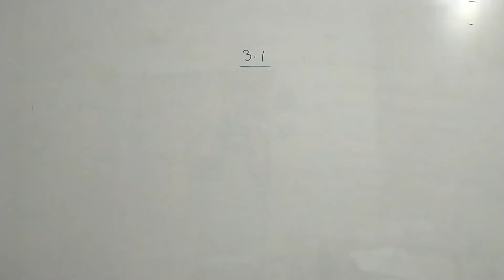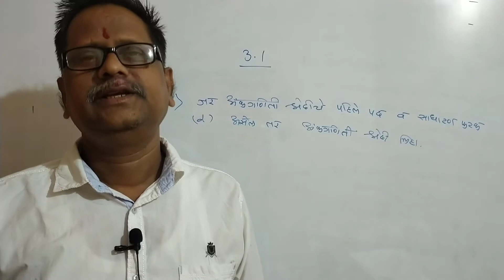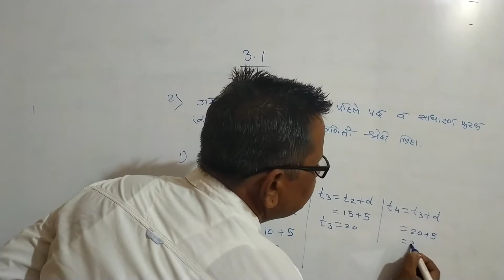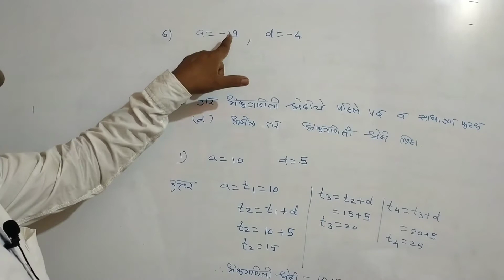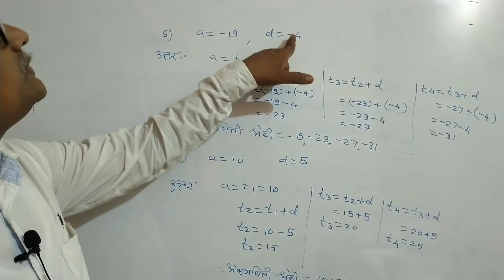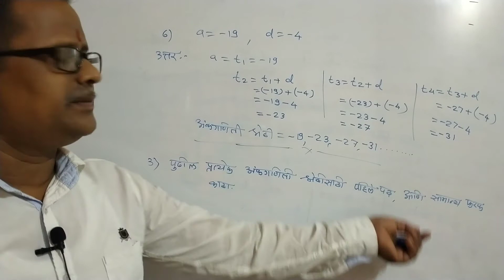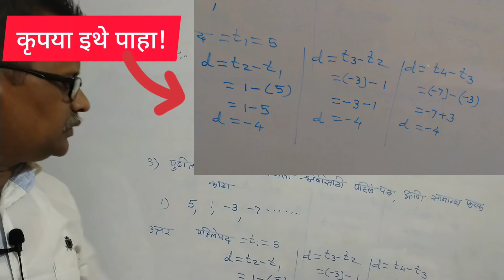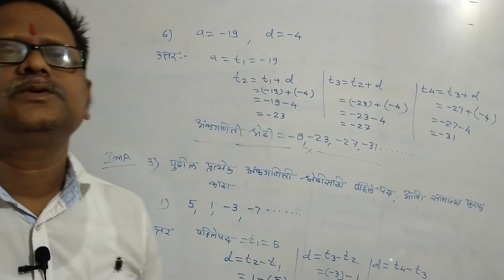02 👍Ex 3.1 Maharashtra State Board Maths1 Class10th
02 👍Ex 3.1 Maharashtra State Board Maths1 Class10th